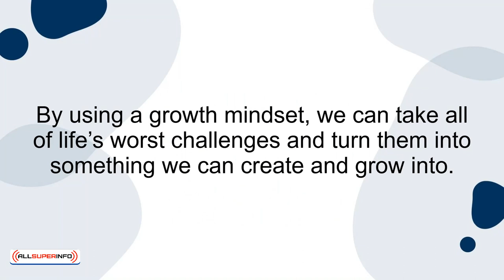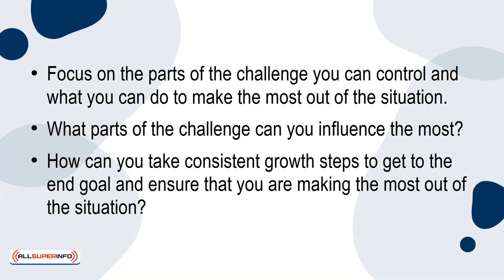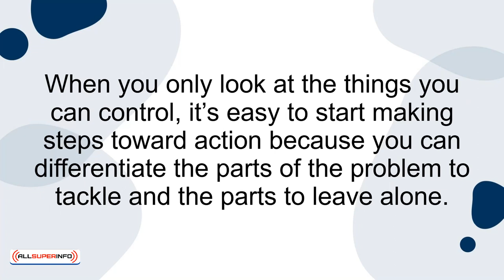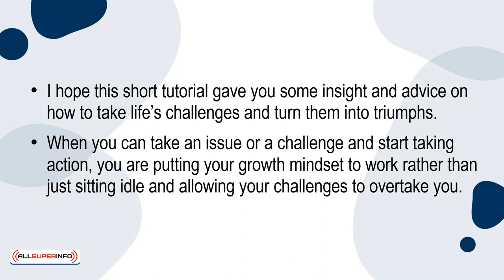07 How to Transform Challenges into Triumphs with a Growth Mindset